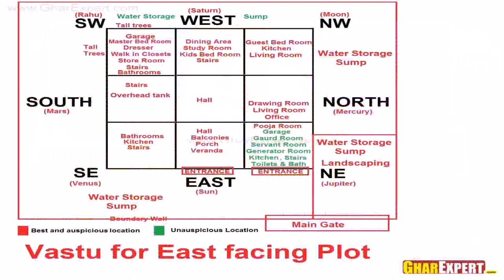Small House Plans Vastu